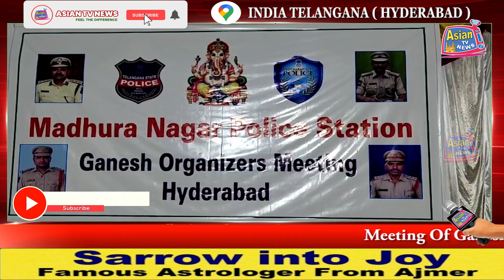Meeting Of Ganesh Utsava Samiti & Organizers Was Organized at Ramakrishnamaraju Community Hall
Meeting Of Ganesh Utsava Samiti & Organizers Was Organized at Ramakrishnamaraju Community Hall Under Madhura Nagar Police Station